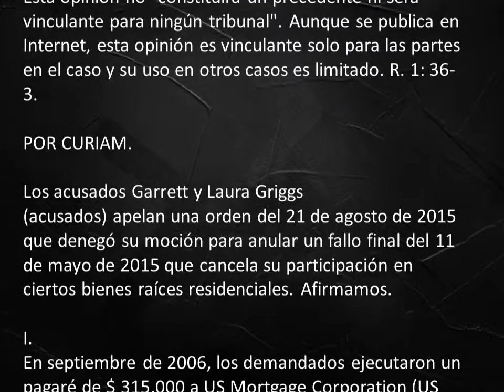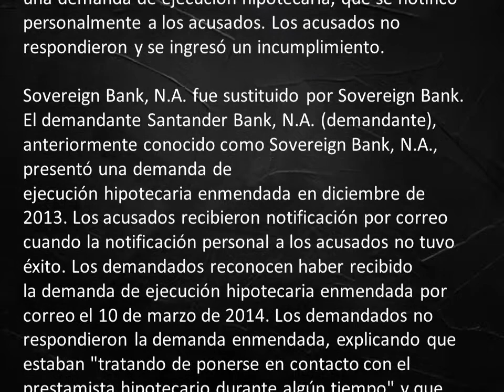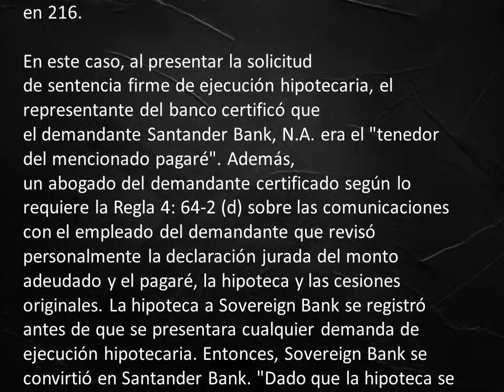ARTÍCULO DE EJECUCIÓN HIPOTECARIA - ABOGADO DE BANCARROTA EN NUEVA JERSEY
SANTANDER BANK, N.A., Demandante-Demandada,
v.
GARRETT F. GRIGGS y LAURA F. GRIGGS, Demandados-Apelantes, y
ESTADO DE NUEVA JERSEY, Demandado.

No. A-0705-15T1.

Tribunal Superior de Nueva Jersey, División de Apelaciones.

Entregado el 25 de julio de 2017.
Decidido el 4 de agosto de 2017.

En apelación de la Corte Superior de Nueva Jersey, División de Cancillería, Condado de Union, Expediente No. F-11977-10.

Garrett F. Griggs y Laura F. Griggs, recurrentes pro se.

Phelan Hallinan Diamond & Jones, PC, abogados del demandado (Sonya Gidumal Chazin, en el escrito).

Ante los jueces Reisner y Suter.

NO PARA PUBLICACIÓN SIN LA APROBACIÓN DE LA DIVISIÓN DE APELADOS
Esta opinión no "constituirá un precedente ni será vinculante para ningún tribunal". Aunque se publica en Internet, esta opinión es vinculante solo para las partes en el caso y su uso en otros casos es limitado. R. 1: 36-3.

POR CURIAM.

Los acusados ​​Garrett y Laura Griggs (acusados) apelan una orden del 21 de agosto de 2015 que denegó su moción para anular un fallo final del 11 de mayo de 2015 que cancela su participación en ciertos bienes raíces residenciales. Afirmamos.

I.
En septiembre de 2006, los demandados ejecutaron un pagaré de $ 315,000 a US Mortgage Corporation (US Mortgage) y una hipoteca sin dinero de compra a Mortgage Electronic Registration Systems, Inc. (MERS), como nominado para US Mortgage, en una propiedad residencial en la ciudad de Union, condado de Union. Se registró la hipoteca.

Los demandados incumplieron con el pagaré en agosto de 2009. En octubre de 2009, se envió un aviso de intención de ejecutar la hipoteca a los demandados a su dirección en Union, que informaba a los demandados que estaban en incumplimiento y la cantidad necesaria para subsanar.

La hipoteca de los demandados fue cedida por MERS a Sovereign Bank en febrero de 2010 y registrada. También en febrero de 2010, Sovereign Bank presentó una demanda de ejecución hipotecaria, que se notificó personalmente a los acusados. Los acusados ​​no respondieron y se ingresó un incumplimiento.

Sovereign Bank, N.A. fue sustituido por Sovereign Bank. El demandante Santander Bank, N.A. (demandante), anteriormente conocido como Sovereign Bank, N.A., presentó una demanda de ejecución hipotecaria enmendada en diciembre de 2013. Los acusados ​​recibieron notificación por correo cuando la notificación personal a los acusados ​​no tuvo éxito. Los demandados reconocen haber recibido la demanda de ejecución hipotecaria enmendada por correo el 10 de marzo de 2014. Los demandados no respondieron la demanda enmendada, explicando que estaban "tratando de ponerse en contacto con el prestamista hipotecario durante algún tiempo" y que ambos estaban enfermos. Se registró un incumplimiento contra los acusados ​​el 2 de diciembre de 2014.

El demandante solicitó la entrada de un fallo final de ejecución hipotecaria en mayo de 2015. Los acusados ​​afirman que no recibieron notificación de esto, pero el expediente muestra que la notificación de la moción se envió a la dirección de los acusados ​​en Union. Cuando no hubo oposición a la solicitud, se emitió un fallo final de ejecución hipotecaria el 11 de mayo de 2015. Afirmamos no haber recibido una copia del fallo final, pero el expediente muestra que se envió por correo a su dirección en Union.

El demandante inició los esfuerzos para vender la propiedad en una venta del alguacil. Los acusados ​​presentaron una moción para anular la sentencia final de ejecución hipotecaria, pero el 21 de agosto de 2015, el tribunal de primera instancia rechazó la moción de los acusados. La propiedad embargada se vendió al demandante el 26 de agosto de 2015.

En la apelación, los acusados ​​sostienen que el tribunal cometió un error al denegar la moción para anular la sentencia final de ejecución hipotecaria porque "plantearon preguntas legalmente suficientes en cuanto a los méritos de la acción de ejecución hipotecaria del demandado y la justificación legal". Los demandados también afirman que el demandante no estaba legitimado para ejecutar la ejecución hipotecaria.

No sabemos si el tribunal emitió un memorando de decisión o dejó constancia de sus razones cuando denegó la moción de los acusados, pero el registro no incluye las conclusiones del tribunal ni las partes han proporcionado una transcripción o una decisión por escrito. Ver R. 1: 7-4 (a) ("El tribunal, mediante una opinión o una decisión de memorando, ya sea escrita u oral, encontrará los hechos y declarará sus conclusiones de derecho al respecto en todas las acciones juzgadas sin un jurado ...". ). Podríamos enviar el caso al tribunal de primera instancia para su aclaración, pero bajo la Regla 2: 10-5, también "podemos ejercer la jurisdicción original que sea necesaria para la determinación completa de cualquier asunto en revisión". Aquí, el registro nos permite resolver los problemas sin una devolución.